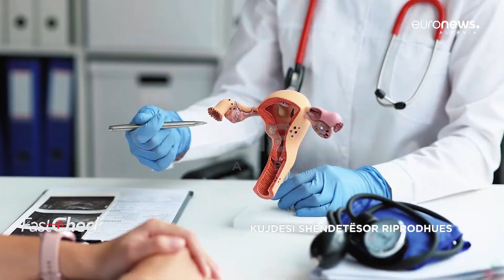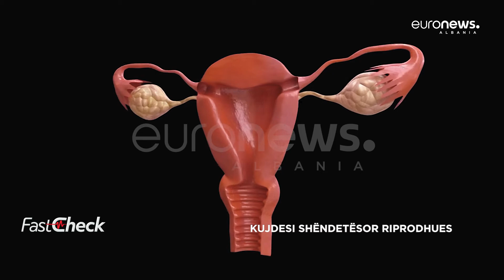Kujdesi shëndetësor riprodhues | Fast Check - 03.09.2022